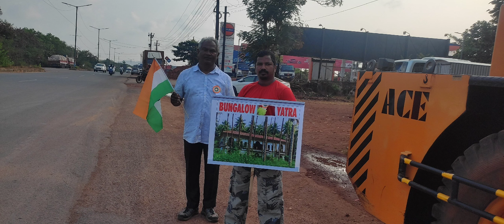Tomorrow ( 28th Nov 22 ) our ILLEGAL Bungalow Yatra will start from Neura Panchayat at 09:00 am